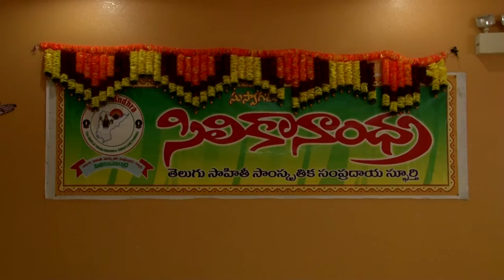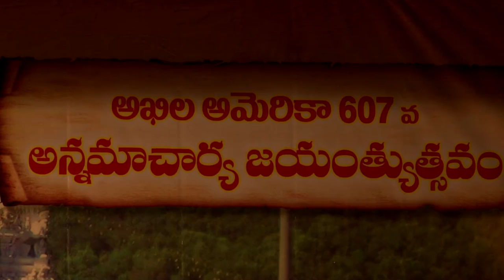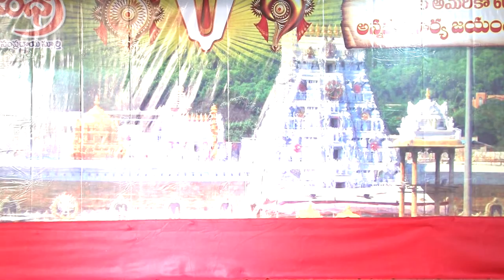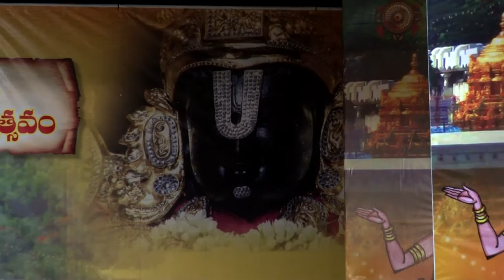Silicon Andhra Sri Tallapaka Annamaacharya 607th Jayanthi Celebrations - Part1